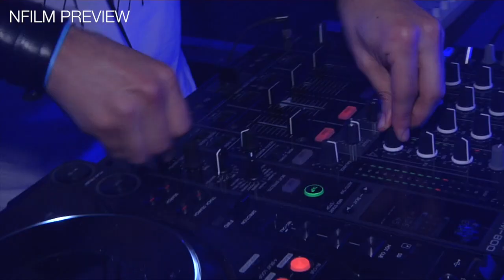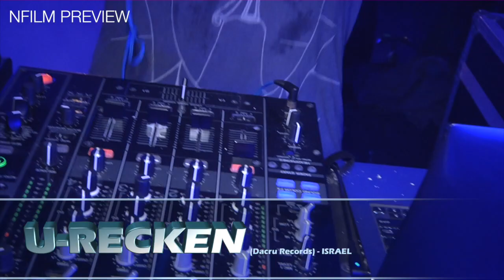CRYSTAL MASTER 2014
Hey Peeps
When I was cleaning my harddrives, I found this old After Movie from CRYSTAL DIMENSIONS 6 DEC 2014. I dont think its ever  released?

Was some money thing... :)

Thanks Jottacloud for backing up by files! :)